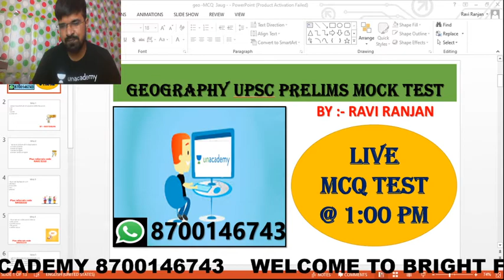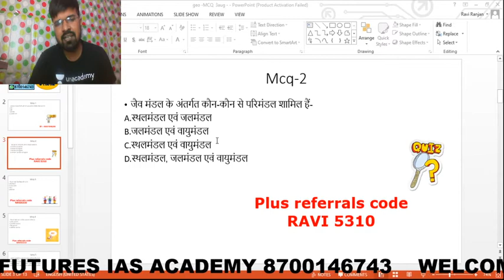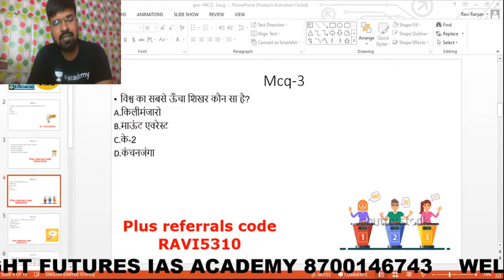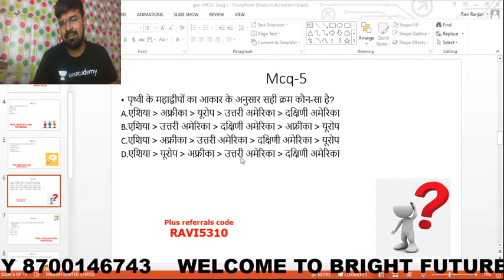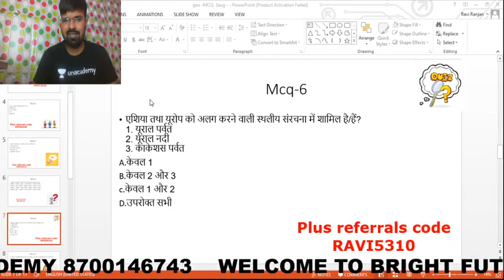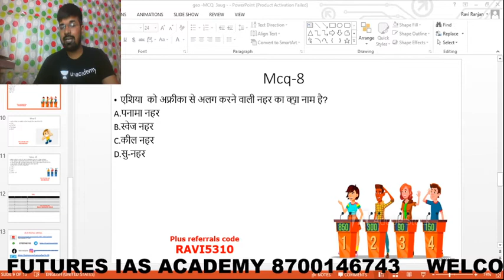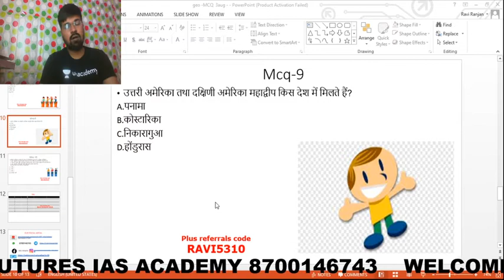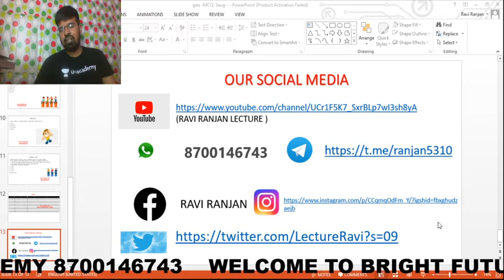mcq questions geography | upsc cse test series 2021 |mock test geography in hindi | uppsc test serie